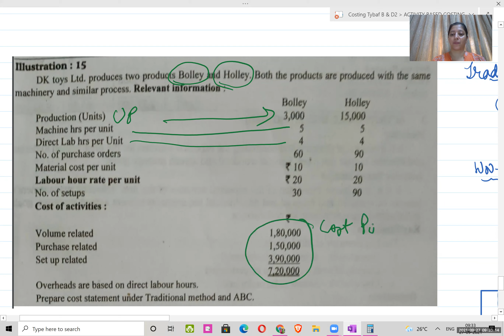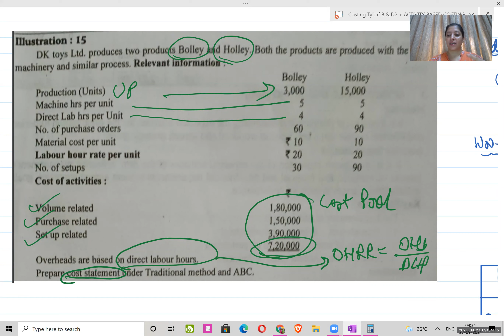|| LEC 6 || ABC COSTING || TY BAF || SEM 5 ||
Activity-based costing is a costing method that identifies activities in an organization and assigns the cost of each activity to all products and services according to the actual consumption by each. Therefore this model assigns more indirect costs into direct costs compared to conventional costing. Happy Learning!